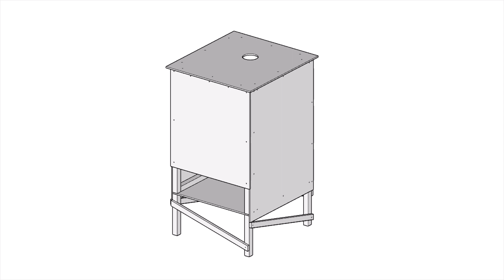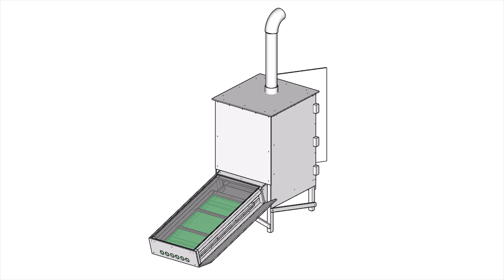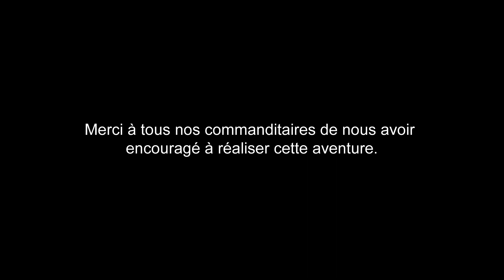Projet Inti 2018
Le projet Québec sans frontière "Inti, l'énergie qui alimente la Terre" a eu lieu au Pérou de 2015 à 2018. Pendant les trois années du projet, de jeunes Québécoises et Québécois ont appuyé les efforts de développement de la communauté de San Melchor, au Pérou, par le développement d'appareils simples fonctionnant à l'énergie solaire. Voici un court vidéo du projet du troisième groupe qui avait l'objectif de développer des séchoirs solaires pour l'amélioration de la sécurité alimentaire des habitant.es de la communauté, tout en offrant aux femmes une solution technique facilitant leurs activités génératrices de revenus. Bon visionnement!